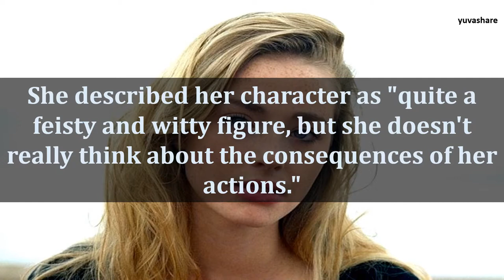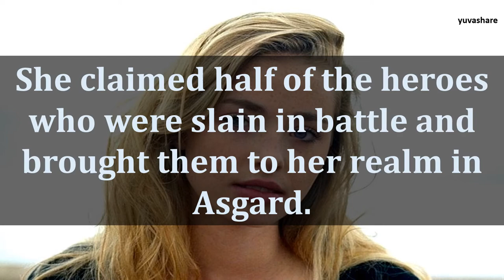BIOGRAPHY OF FREYA MAVOR